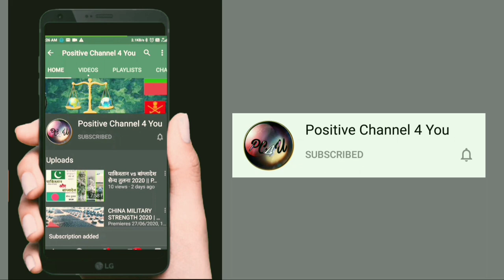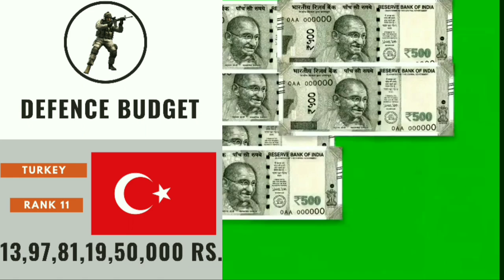TURKEY Deadliest Air Force Strength | Combat | Attack | Jet | Bomber | Helicopter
JAI MAHAKAL

The Turkish Air Force (Turkish: Türk Hava Kuvvetleri) is the aerial warfare service branch of the Turkish Armed Forces. The Turkish Air Force can trace its origins back to June 1911 when it was founded by the Ottoman Empire, however, the air force as it is known today did not come into existence until 1923 with the creation of the Republic of Turkey.

In 1998, the Turkish Armed Forces announced a program of modernization worth US$160 billion over a twenty-year period in various projects. $45 billion was earmarked to go to the overhaul of the Turkish Air Force, and includes commissioning new combat aircraft (consisting of TAI TFX and Lockheed Martin F-35 Lightning II) and helicopters (consisting of heavy lift, attack, medium lift and light general purpose helicopters).

turkey air force
turkey deadliest air force

turkey air force
turkey air force power
turkey air force strength
turkey air force 2020
turkey combat aircrafts
turkey attack aircrafts
turkish attack aircrafts
turkish jet plane
turkish helicopter
turkey helicopter
turkey attack helicopter
turkey vs armenia
armenia vs azerbaijan
azerbaijan vs armenia military power
nagorno karabakh conflict
nagorno karabakh war
azerbaijan air force
armenia air force
turkey
turkish armed forces